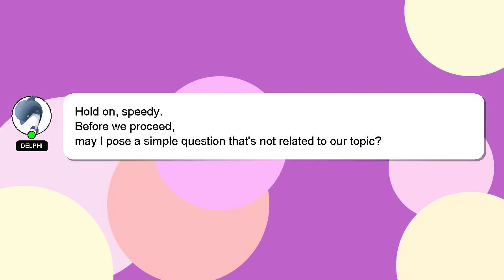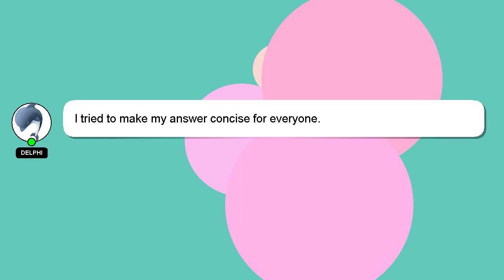NodeJS : Using jsPDF and html2canvas with es6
: es6 html2canvas jsPDF Using with and NodeJS